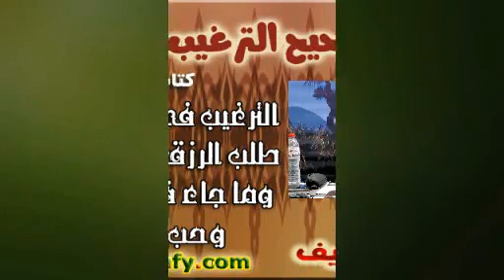009- الترغيب في الاقتصاد في طلب الرزق والإجمال فيه وما جاء في ذم الحرص وحب المال (7)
009- الترغيب في الاقتصاد في طلب الرزق والإجمال فيه وما جاء في ذم الحرص وحب المال (7) (كتاب البيوع- الترغيب والترهيب). الشيخ/ إيهاب الشريف